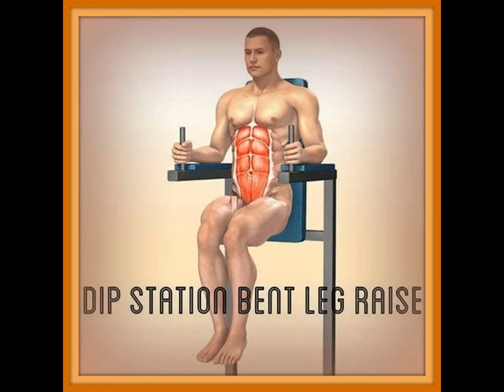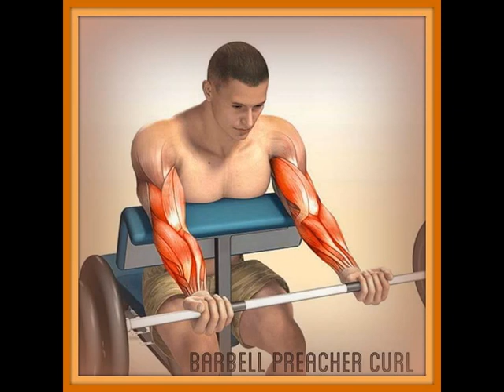Fitness and Bodybuilding Program VITAMINHAAT.COM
We've compiled some of the best men's bodies in the fitness industry and laid them out side-by-side, so you can decide exactly what you want.